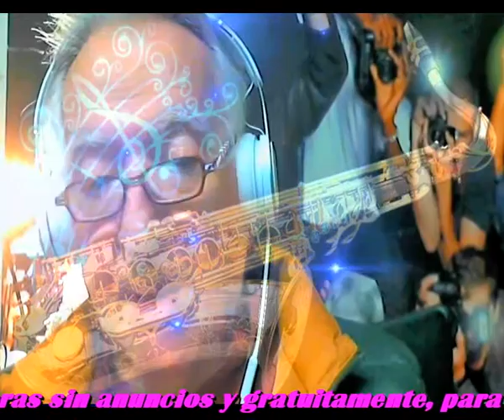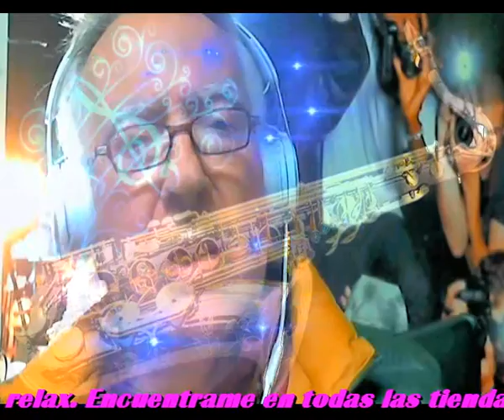Poco a Poco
Puedes imaginarte facilmente
Como cada uno es diferente
Como todos nos vemos lo mismo
Como cada cual piensa con su frente

Puedes imaginar un mundo perfecto
Pero nunca sera como tu lo sueñas
La vida te impondra solo sus caminos
Y no conseguiras cambiar tu destino

Lo que tenga que pasar pasa
Porque todo ya esta escrito
Tu no tienes que hacer nada
La vida guiara tus jornadas

Puedes imaginar que todo te vaya bien
Pero todo puede cambiar en un va y ven
En realidad la vida no tiene cimientos
Y se mantiene a flote de tus sentimientos

Puedes creer que ya lo aprendiste todo
Pero los años te enseñan que aun nada sabes
Que por mucho que vivas nunca aprendes
Que para abrir tantas puertas tu no tienes las llaves

Intermedio

Asi que deja de imaginar
Por favor no te comas el coco
Lo que tenga que pasar pasara
Ya lo iras viendo poco a poco